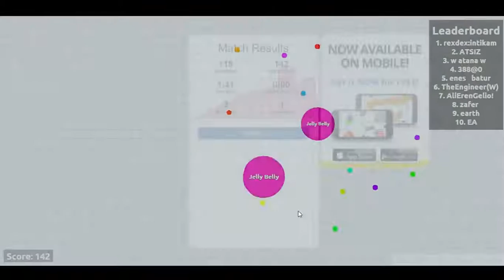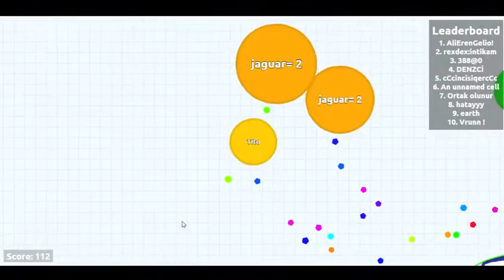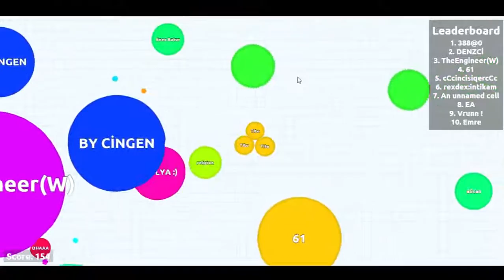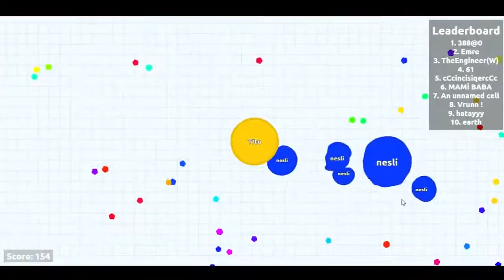Agario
Agario Gameplay